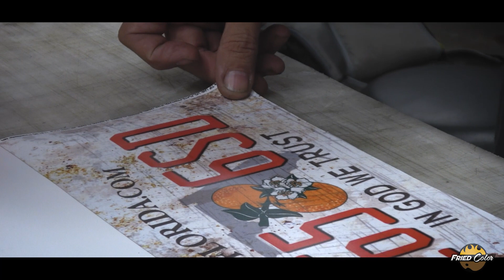Modified Shop Van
Here's how we revved up our very own shop van to cure it of the dreaded WVS (White Van Syndrome) with a serious drop, window tint, and a custom wrap.